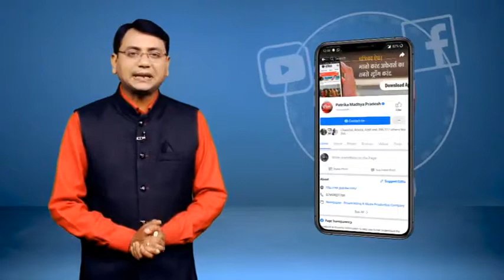रेरा ने लिया बिल्डर्स के खिलाफ एक्शन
रेरा छत्तीसगढ़ में रजिस्ट्रेशन कराए बिना प्लाट बेचकर लाखों रुपए कमाने वाले बिल्डर के खिलाफ धोखाधड़ी का मामला दर्ज किया गया है। पिछले कई दिनों से आरोपी बिल्डर और उसका मैनेजर फरार है। सिविल लाइन पुलिस मामले की जांच कर रही है। पुलिस के मुताबिक वात्सल्य बिल्डर्स एंड डवलपर्स प्राइवेट लिमिटेड की ओर से सेजबहार और मुजगहन में हाउसिंग प्रोजेक्ट वात्सल्य गौरव और वात्सल्य गौरव-2 शुरू किया था। इसमें कॉलोनी विकसित करके अलग-अलग साइज के प्लाट बेचे गए। प्लाट खरीदने वालों ने लाखों रुपए देकर कंपनी के डायरेक्टर प्रफुल्ल पुरुषोत्तम राव गडगे और उनके मैनेजर राजपाल सिंह के नाम पर विक्रय इकरानामा बनाया।इसके बाद कॉलोनी डेवलप नहीं की और न ही किसी को प्लॉट दिया। इसके बाद डायरेक्टर और मैनेजर फरार हो गए। इसकी जानकारी होने पर ग्राहकों ने रेरा में शिकायत की।